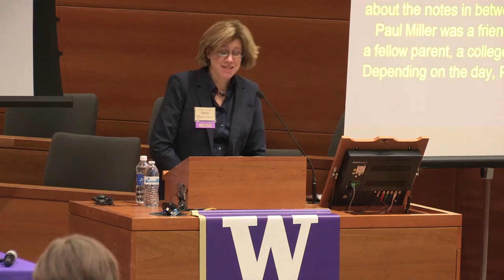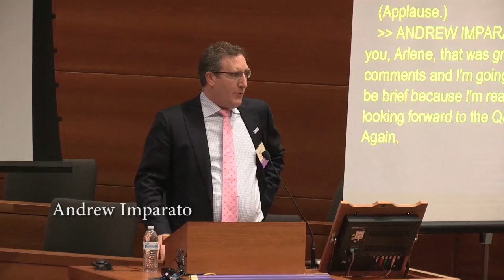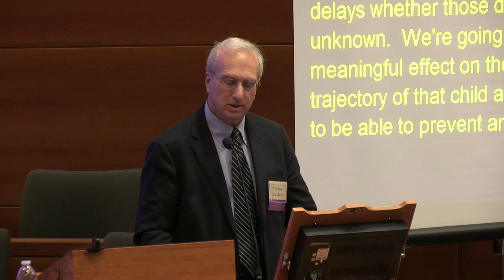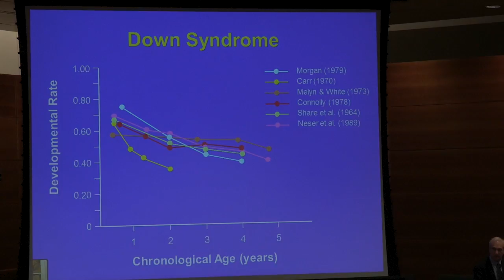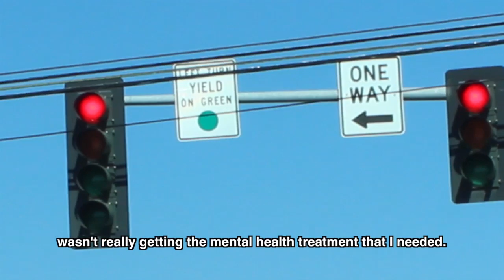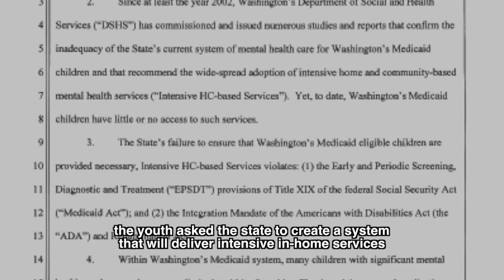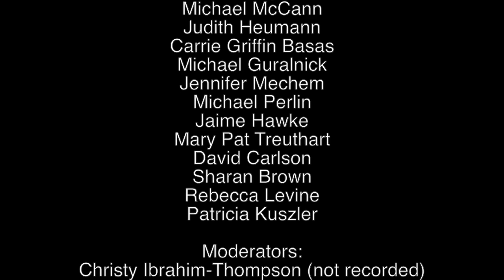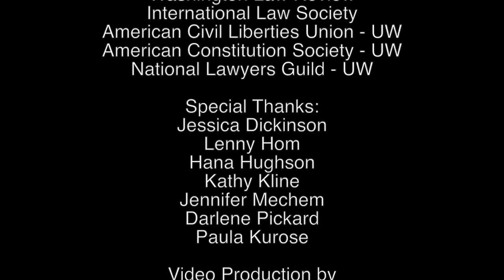Paul Steven Miller Memorial Symposium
0:06 Stephen Rosenbaum - Opening Remarks
0:52 Kellye Testy - Opening Remarks
5:24 Anna Mastroianni - Opening Remarks
11:32 Andrew Imparato - Why Congress [Failed to] Pass the Convention on Disability Rights and What the Future Holds: An Insider Perspective
34:55 Michael McCann - Reflections on Disability Rights Mobilization
56:50 Judith Heumann - Opportunities and Barriers: Effective Implementation of the Convention on Disability Rights for Women and Children
1:13:41 Carrie Griffin Basas - (UN) Well Women: Reimagining Women's Health and the Convention on Disability Rights
1:33:34 Michael Guralnick - Infants, Toddlers, Youngsters and International Treaties: What's in it for Them?
1:48:18 Jennifer Mechem
1:51:44 Michael Perlin - 'Yonder Stands Your Orphan with His Gun': The International Human Rights and Therapeutic Jurisprudence Implications of Juvenile Punishment Schemes
2:06:32 Jaime Hawke - The Unmet Legal and Mental Health Needs of Immigrant Children
2:13:55 Mary Pat Treuthart - The Unmet Legal and Mental Health Needs of Immigrant Children
2:25:00 David Carlson - Intensive and Individualized: Litigating for Youth with Mental Health Disabilities
2:40:11 Reflections Panel
3:37:37 Rebecca Levine - Closing Remarks
3:42:58 Patricia Kuszler - Closing Remarks